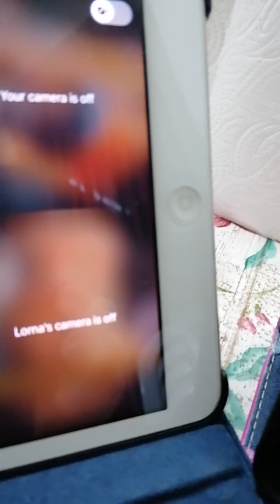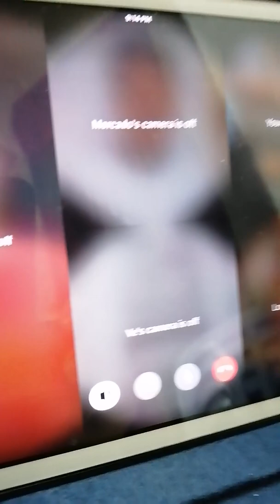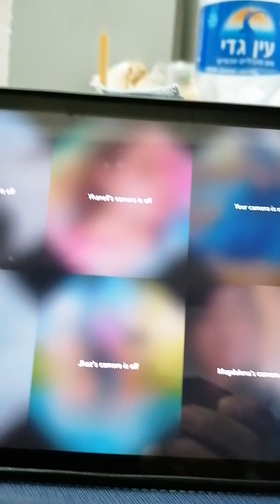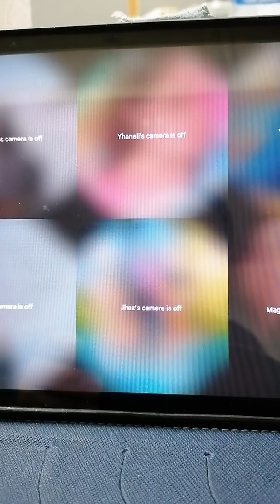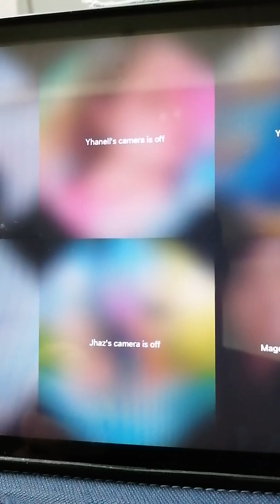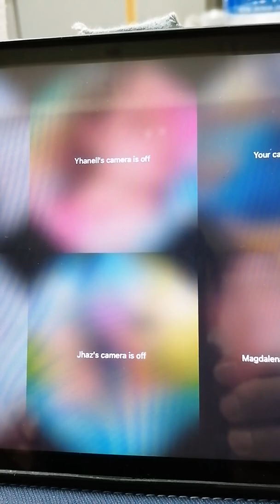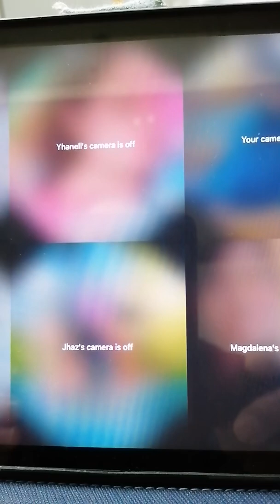Matthew 15 Introduction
By Pastor Jhaz